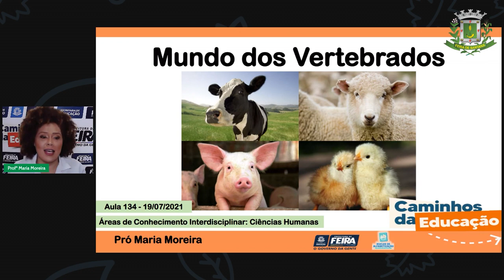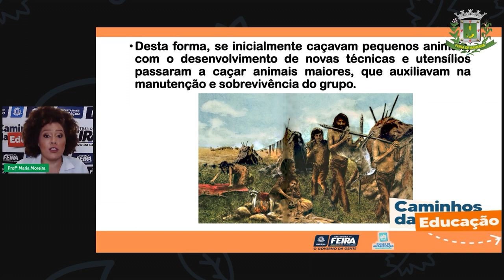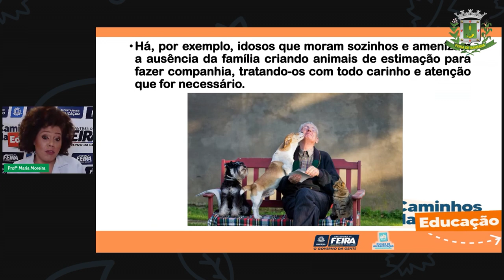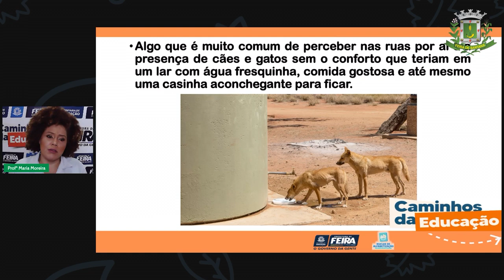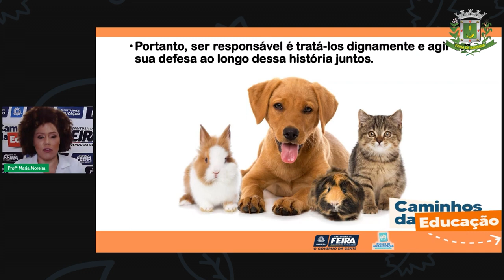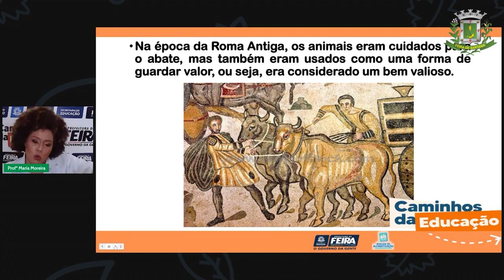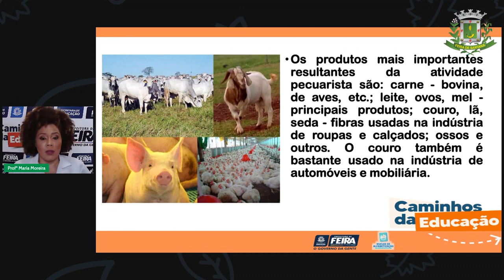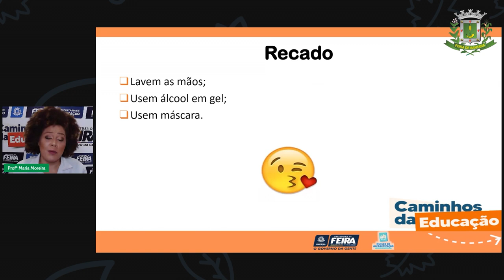Aula 134 3ºANO Profª Maria Moreira Ciências Humanas A relação entre os grupos humanos...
Aula 134   3ºANO   Profª Maria Moreira   Ciências Humanas   A relação entre os grupos humanos e os a